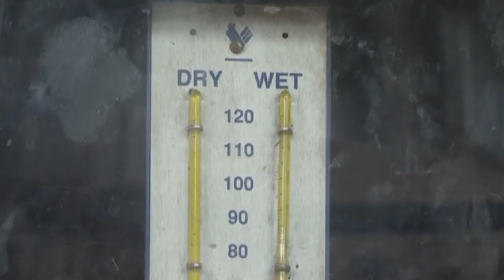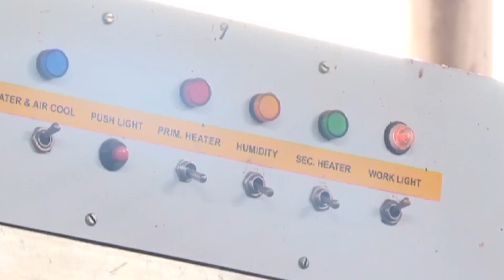I_Incubate_24000_Chicks_Every_Month_,Dr_Isa_Takes_us_Through.(1080).mp4